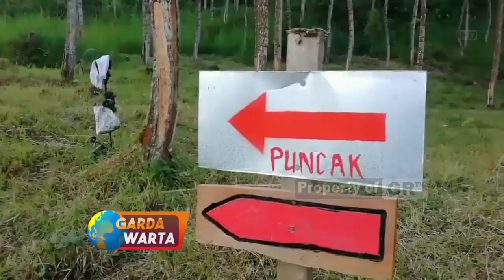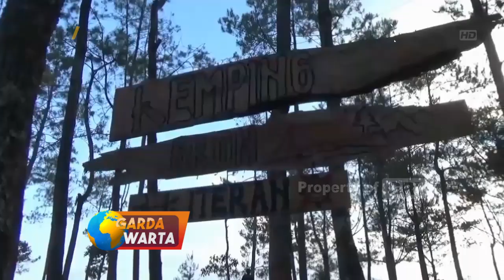MAGETAN - Lutung Jawa Bisa Di Jumpai Di Jalur Pendakian Singolangu Gunung Lawu